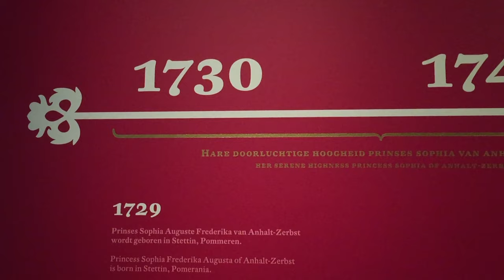Borrelen met Willem-Alexander?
Hoe vaak kun je persoonlijke bezittingen van de royals van dichtbij bekijken? Nu kan het op twee plekken in Amsterdam. Rick neemt je mee en borrelt bij de koning in het paleis